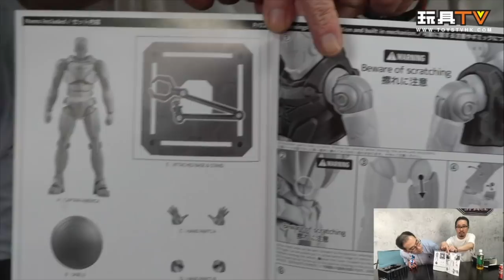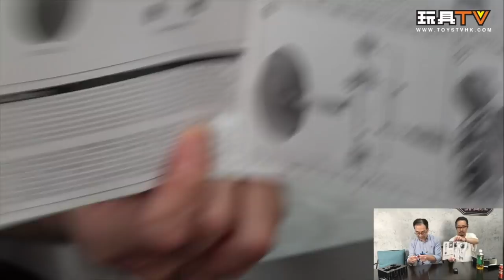中文字幕「爆玩具」Sentinel 千值練 Fighting Armor 美國隊長 Captain America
Production: TOYSTV Production Team
Program host/Guest: Walker, DMS, David, Dick.Po, Bryan Lo, Ricky
Produced by: Bryan Lo , Toyswalker-Dick.Po